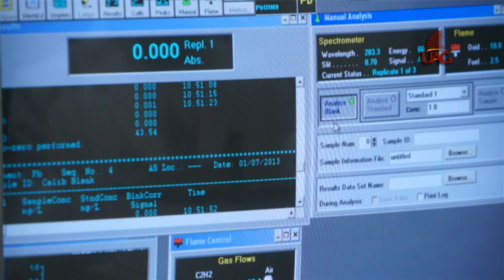¨CIDI¨ Laboratorio UAG 31-JUL-13.UAG (Universidad Autónoma de Guadalajara)